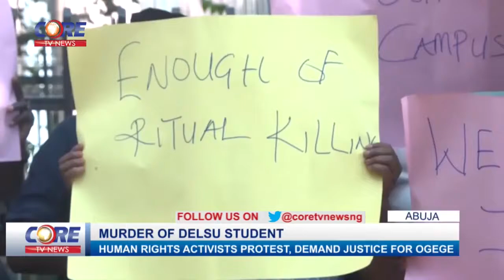JusticeForElozino: Activists on DELSU Student's Murder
Activists on DELSU Student's Murder

An NGO, Impact Future Nigeria (IFN) on Friday in Abuja called for speedy trial of alleged killers of Miss Elozino Ogege, a 300 level Mass Communication student of Delta State University (DELSU).

The News Agency of Nigeria (NAN) reports that the group protested at the Federal Ministry of Women Affairs and the headquarters of the Nigeria Police Force, demanding speedy prosecution of the alleged killers.

The late Ogege was reportedly declared missing recently and was later found dead along a road in Abraka community with her tongue and breasts severed from her body.

The gruesome incident has generated series of condemnations and calls for justice by her relatives, groups and individuals of goodwill across the country.

Miss May Ubeku, the Convener of IFN, who spoke on behalf of the group, said that although the suspected killers had been arrested, it was imperative for the Ogege’s family to get justice.
“The suspects who confessed to have killed Ogege for ritual purposes have been arrested ,and we are here to protest that justice must be done speedily no matter who is concerned.

“We sincerely appreciate the Delta State Police Command for quickly arresting the suspected killers.

“However, this kind of ritual killing is becoming too much in our country, and we don’t want the killers to go unpunished to serve as deterrent to other such criminal elements.